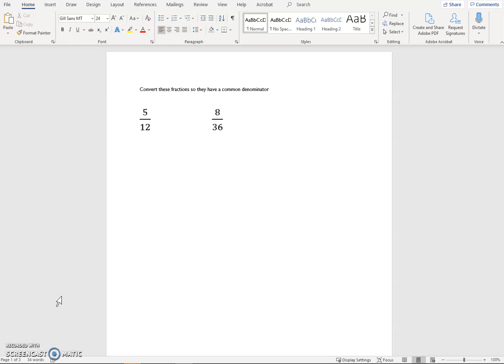Finding a common denominator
Examples of finding a common denominator with fractions and mixed numbers